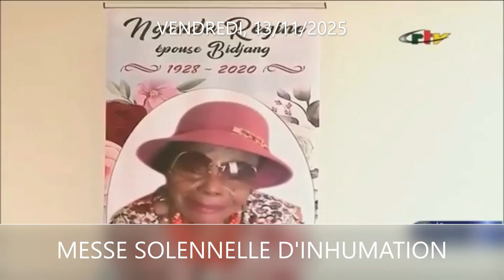Messe solennelle d'inhumation de Mme Régine Ngonda épouse Bidjang sœur aînée du Chef de l État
Mme Régine Ngonda épouse Bidjang sœur aînée du Chef de l État repose désormais dans le caveau familial à Mvomeka .La défunte matriarche  a été inhumée cet après midi dans la stricte intimité à l issue d une messe pontificale qui était présidée par L évêque du diocèse de Sangmelima et qui s est déroulée en présence du Président de la République Paul Biya et de la Première Dame Chantal Biya.
Ici Cérémonie de levée du corps de Mme Bidjang née Regine Ngonda, sœur aînée du Chef de l'État

Veuillez partager massivment nos vidéos afin que l'information arrive jusqu'au fin fond du village.
Thank you for visiting Épervier Universel